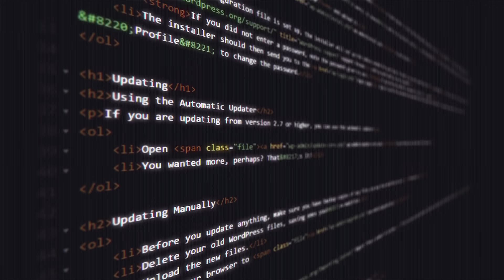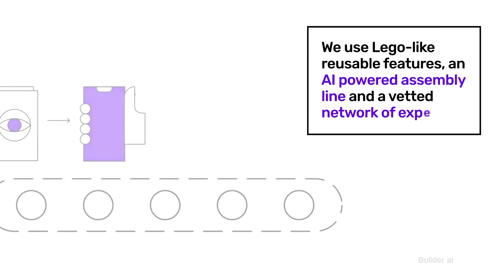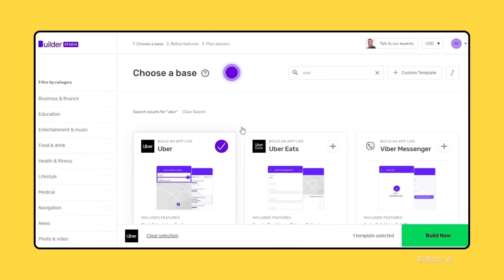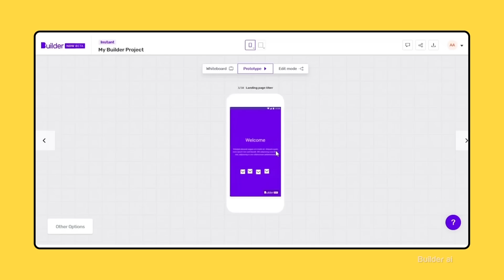Beyond Innovation: Sachin Dev Duggal of Builder.ai, on a Cloud-First & Digital-First Future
Artificial intelligence is a main driver of emerging tech: from big data to robotics, to the Internet of Things, and beyond.

In this episode, Sachin Dev Duggal, Co-Founder of Builder.ai shared how they are pushing boundaries of building software with Microsoft Azure via its AI-powered platform combined with human intelligence to help businesses become cloud-first and digital-first.